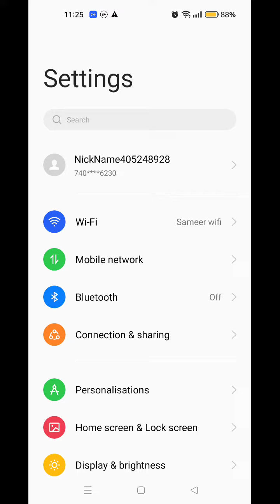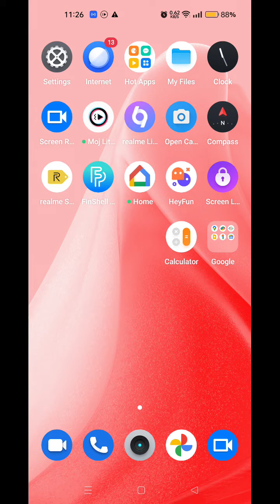Show Net Speed In Oppo A77, How To Show Internet Speed In Oppo A77, Oppo A77 Connection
Show Net Speed In Oppo A77, How To Show Internet Speed In Oppo A77, Oppo A77 Connection Speed Show Kaise Karen,

Net_Speed_Show Oppo A77